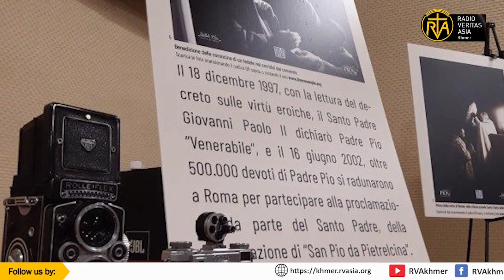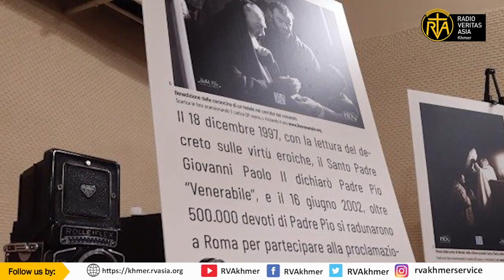រូបថតកម្រ១០សន្លឹករបស់សន្តមួយរូបត្រូវបានផ្សព្វផ្សាយ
រូបថតចំនួន ១០សន្លឹក ដែលមិនទាន់បានបោះពុម្ពផ្សាយរបស់ សន្ត ភេត ភីអូ ( Padre Pio) ឥឡូវនេះត្រូវបានផ្សព្វផ្សាយនឹងបើកចំហរ។